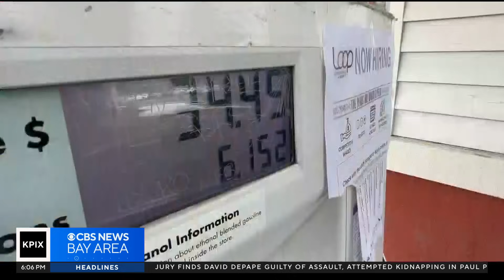Dozens arrested in protest that shut westbound Bay Bridge for hours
Pro-Palestinian protesters demanding a cease-fire in Gaza blocked westbound lanes of the Bay Bridge for hours Thursday morning. Jose Martinez reports. (11-16-23)